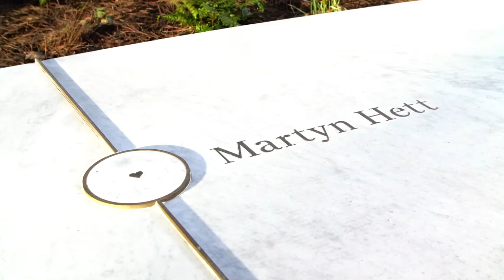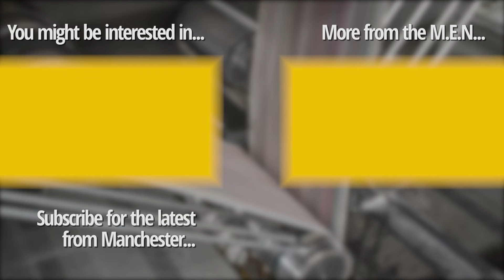Mum of Manchester Arena attack victim makes demand to Rishi Sunak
Figen Murray’s son was murdered by a suicide bomber as he left an Ariana Grande concert in Manchester.

Martyn Hett was one of 22 people who lost their lives in the Manchester Arena attack on May 22, 2017.

Since his death, Figen has campaigned tirelessly for new anti-terror legislation to be introduced in the UK.

Martyn’s Law would require all venues and local authorities in the UK to have training and plans in place to prevent terror attacks.

 It was named a commitment in the 2019 Tory manifesto in 2019, and mentioned in the King’s Speech last November.

Despite this, a bill is yet to get beyond draft stage.

Figen says the country is being put at risk by the delays, and today embarked on a 200-mile walk from the scene of the atrocity to Downing Street in a call to Rishi Sunak to name a date when the Government’s draft law will come to the House of Commons.

Continue reading at Manchester Evening News:
The poignant moment Figen Murray read out the names of the 22 Manchester Arena terror attack victims as she began her walk to Downing Street